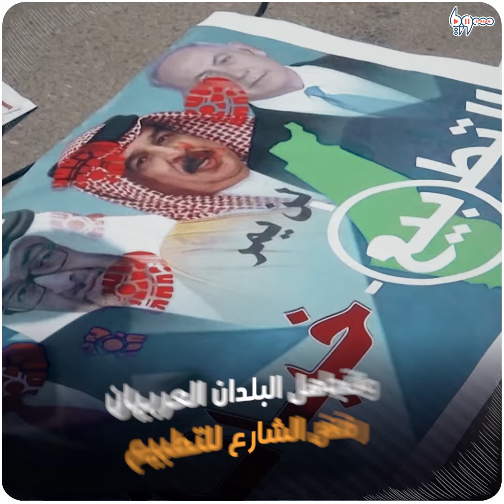أول اتصال علني بعد التطبيع بين نتنياهو وولي عهد البحرين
استمع إلى ما دار بينهما!

يمكنكم متابعتنا عبر وسائل التواصل الاجتماعي المختلفة:
فيس بوك: